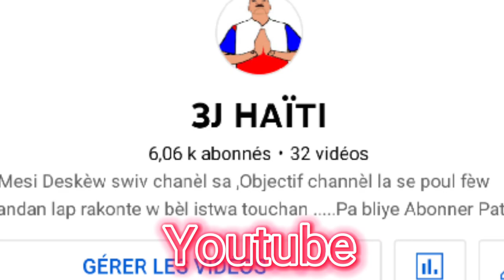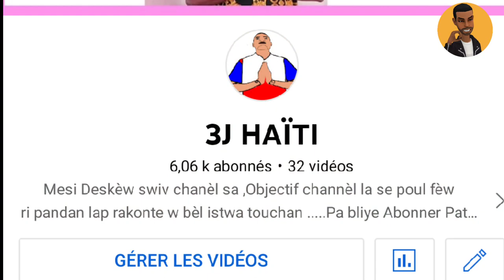Se Pou Lajan #7(Projè Sa Pa Pou Timoun)Vangens Sonia Pa Dous,Darline Mouri 😭,Komik Kreyòl Comedy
Action Komik Kreyòl ,Ti Komik Kreyòl